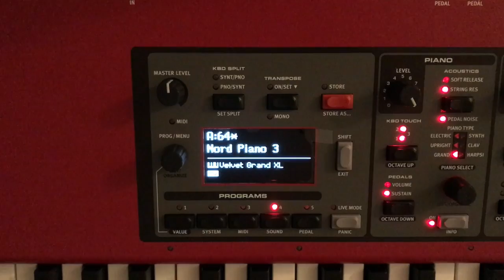Nord Piano Library: Velvet Grand XL Demo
Nord Piano Libary sound, Velvet Grand XL played on a Nord Piano 3. No EQ adjustments, no reverb.